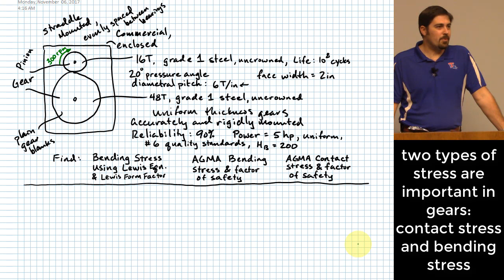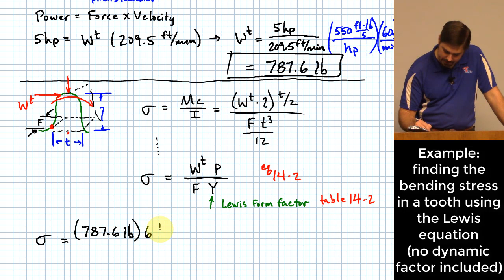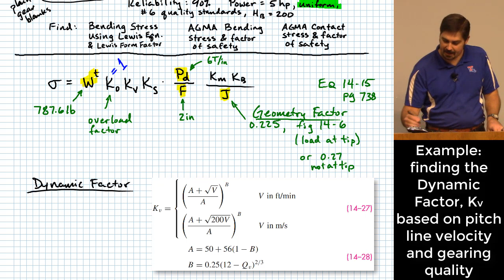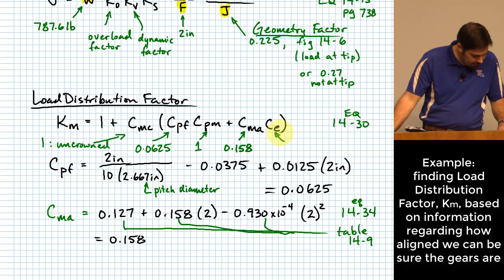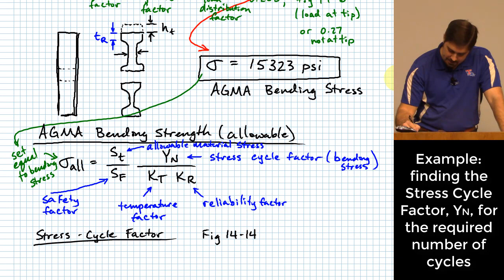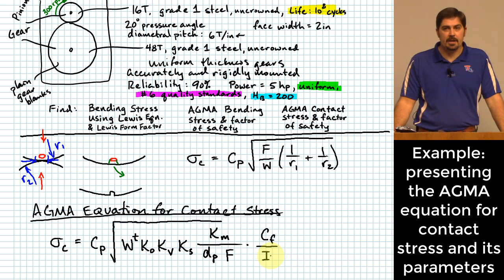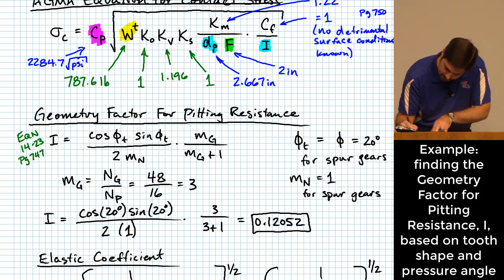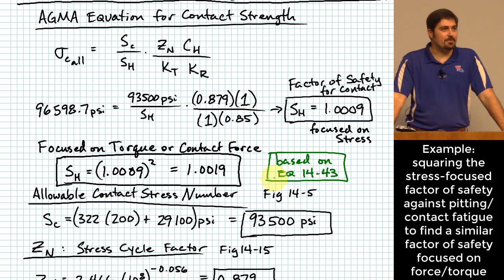AGMA Bending & Contact Stress & Strength for Spur Gears | Lewis Equation | Tooth Pitting & Fatigue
These lectures were recorded on November 2 & 5, 2018. All retainable rights are claimed by Michael Swanbom.